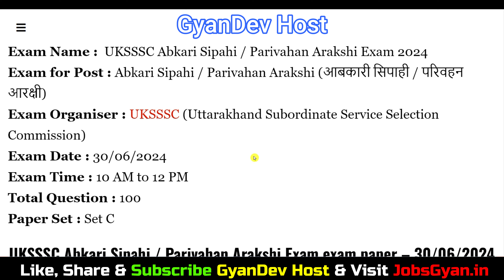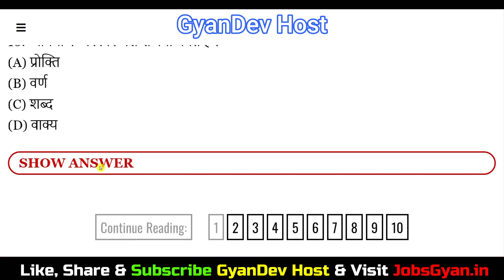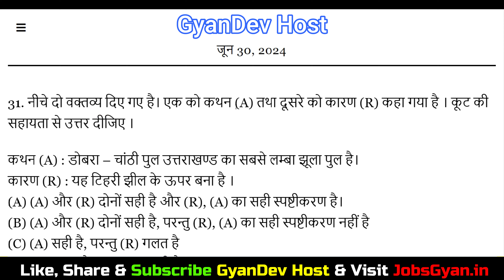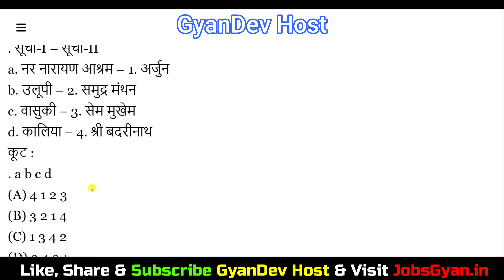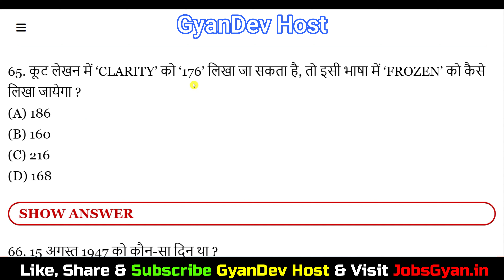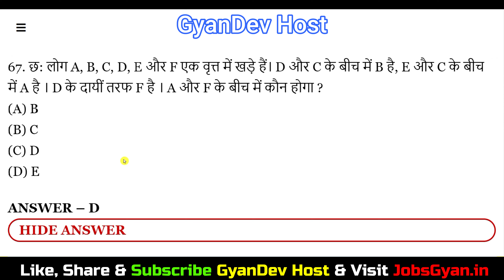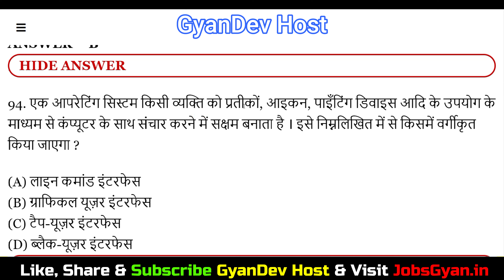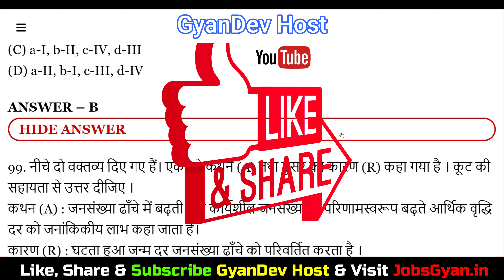UKSSSC Abkari Sipahi Solved Paper 2024 | Uttarakhand UKSSSC Abkari Sipahi Answer Key 2024 30 June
UKSSSC Abkari Sipahi Solved Paper 2024 | Uttarakhand UKSSSC Abkari Sipahi Answer Key 2024 30 June Exam

Aapka Dost
GyanDev Host